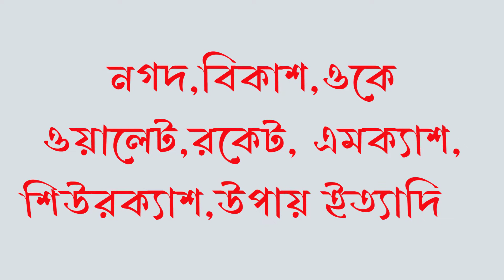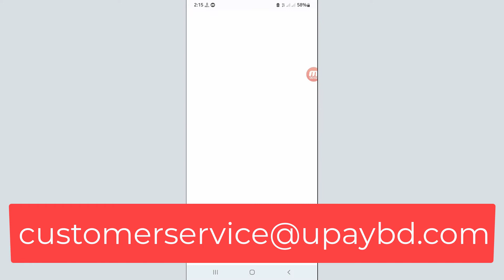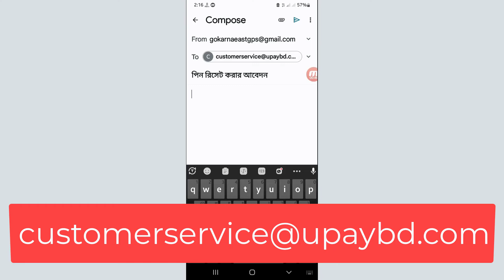how to reset upay password number. উপায়ে আসা উপবৃত্তির টাকা তোলার পাসওয়ার্ড মনে না থাকলে কী করবেন?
how to reset upay password number. উপায়ে আসা প্রাথমিক বিদ্যালয়ের উপবৃত্তির টাকা তোলার পাসওয়ার্ড মনে না থাকলে কী করবেন?